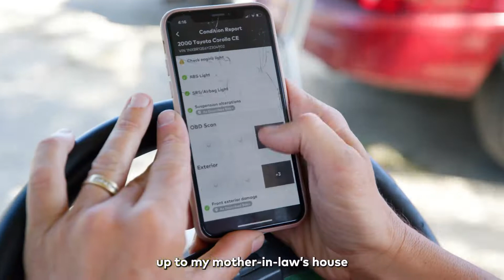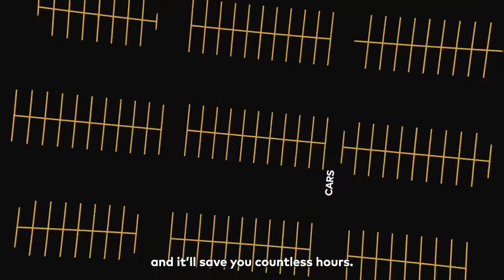Korz Auto Farm Scores Great Inventory Around the Clock with BacklotCars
Take a look at how Korz Auto Farm uses BacklotCars to find inventory around the clock.

BacklotCars is an online dealer-to-dealer platform that lets you sell trades to used car dealers nationwide. Sell on your schedule, 24 hours a day, 7 days a week.

For more dealer testimonials and user experiences, check out our Buyer Playlist on YouTube